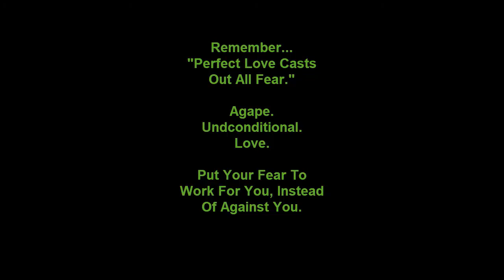Your Fear is Not Meant To Be Wasted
Healthy Wild And Free is a blog, podcast and community focused on living healthier, greener lives.  The growth of the mind, body and spirit are some of the most enriching and rewarding experiences in life!

- David Benjamin